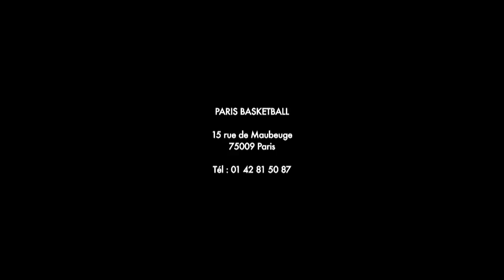Nouveau Store "Paris Basketball"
Basketsession vous fait découvrir l'ouverture du nouveau magasin entièrement dédié au basketball et situé au coeur de Paris.